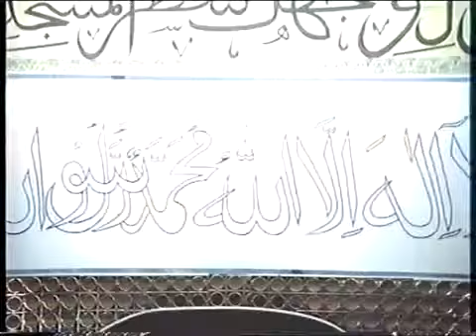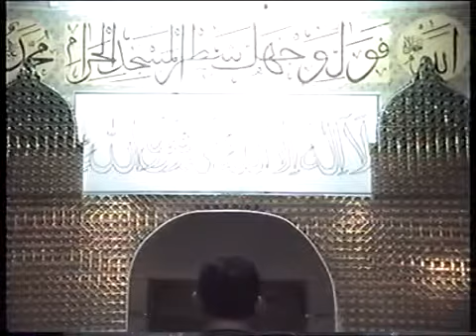Intellectual standpoints a) Sheikh Ahmad Abu Laban مواقف فكرية